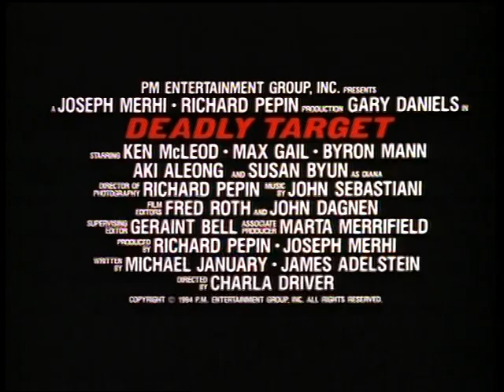Deadly Target Bande Annonce Français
Deadly Target : Réalisateur Charla Driver, Acteurs : Gary Daniels, Aki Aleong
Résumé :
As de la police de Hong Kong, l'inspecteur Charles Prince débarque à Los Angeles afin d'extrader Chang un dangereux gangster. Une mission de routine, d'observation. Mais Chang, n'est pas homme à moisir dans les prisons chinoises. Aux Etats-Unis, il nourrit de très ambitieux projets ; écouler des quantités astronomiques de drogue, éliminer ses rivaux, y compris les plus vieux parrains des Triades... Le jeune loup a les dents longues, très longues. Mais ells pourraient se briser sur un os nommé Charles Prince.